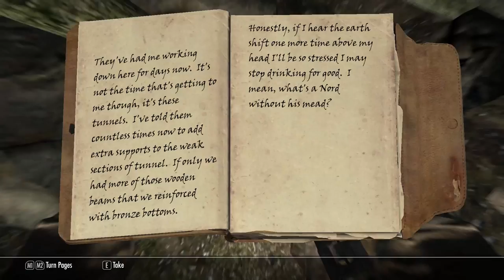Elder Scrolls Skyrim | Episode #01 "Mage Only"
A New beggining! Adventure Awaits!!
- Like For The Love For Mages!

 Make Sure to leave lots of likes and ratings on my videos and make sure to NUKE that subscribe button ;) Of course, as you all know, I am your host, Nick Testa!